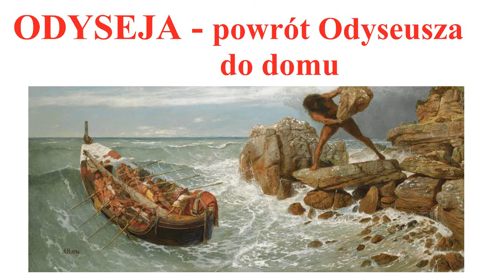ODYSEJA - powrót Odyseusza do domu po Wojnie Trojańskiej